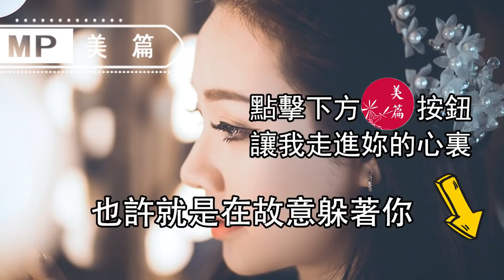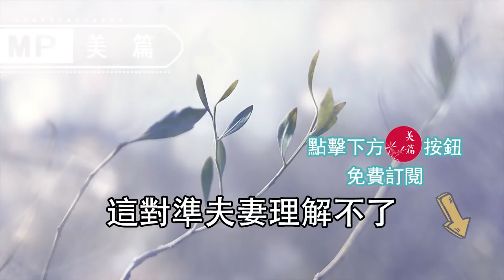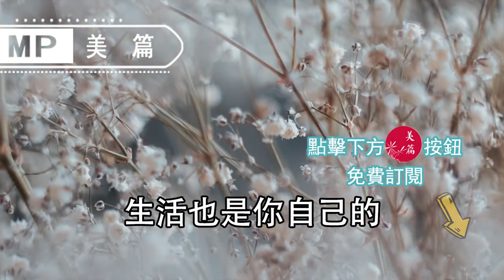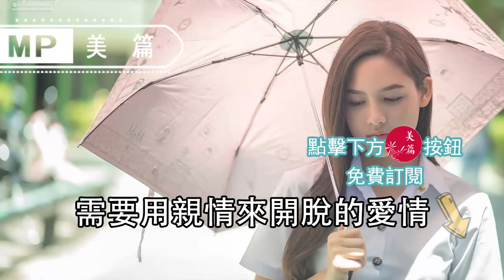美篇：男人經常做這5件事，你就要當心了，他遲早會出軌！ （女人必看）